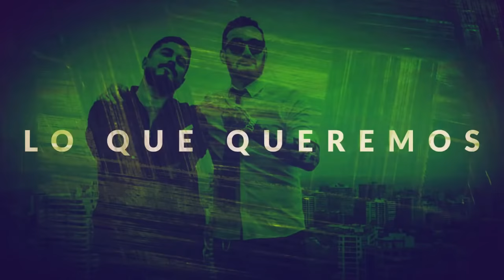Radio Zeta - GemeloZ 21 06 19